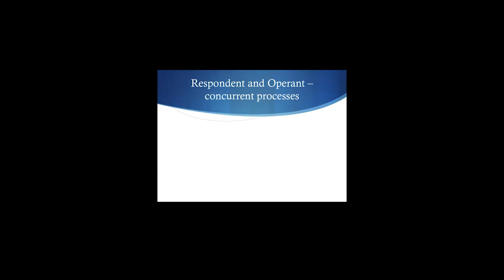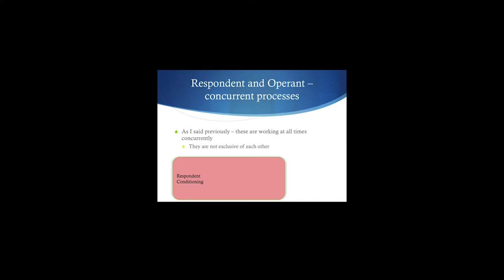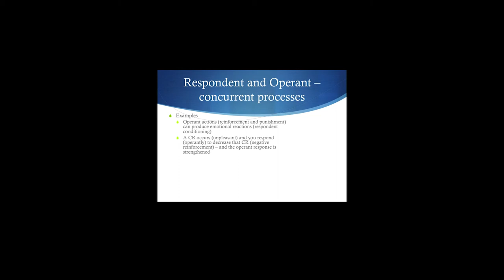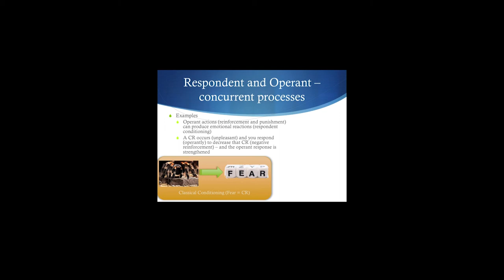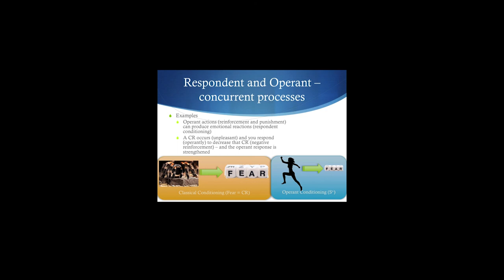Cow Pies 37 operant and respondent interaction Enjoying Pooping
Topic: Respondent and operant behavior interact to produce what you do everyday.